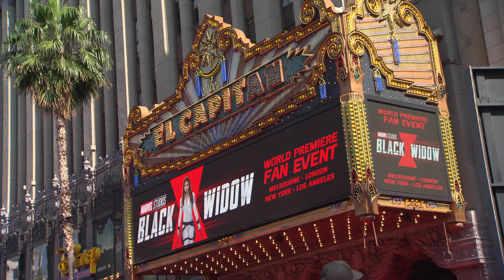Black Widow: Los Angeles World Premiere - B-Roll & Arrivals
Black Widow:  Los Angeles World Premiere | FabTV
Check out Movie Behind the Scenes, Interviews, Movie Red Carpet Premieres, B-roll at FabTV.com